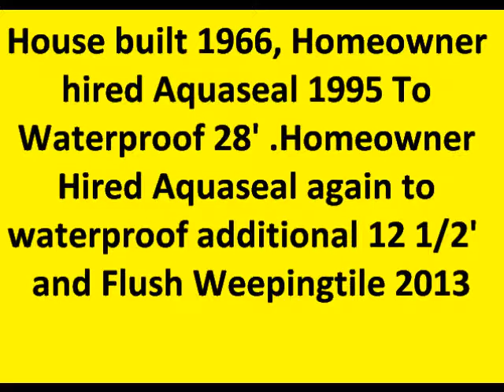Toronto Basement Waterproofing / Weepingtile Flushing in Toronto 1-888-750-0848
Toronto Basement Waterproofing / Weepingtile Flushing in Toronto